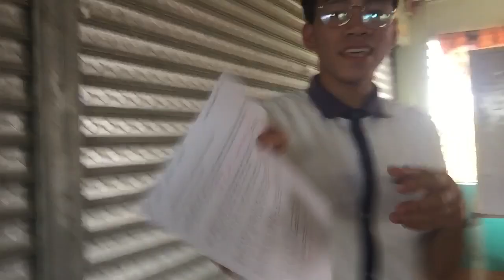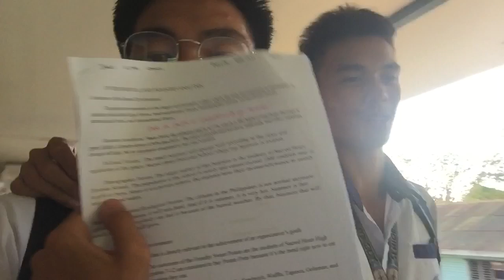SPEAKING ENGLISH CHALLENGE PART 2 (BISAYA VLOG)